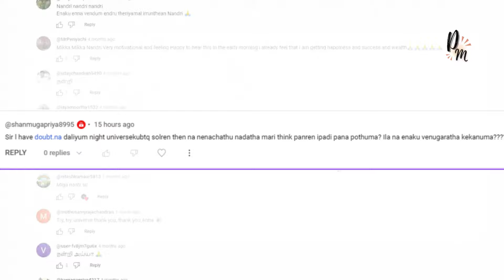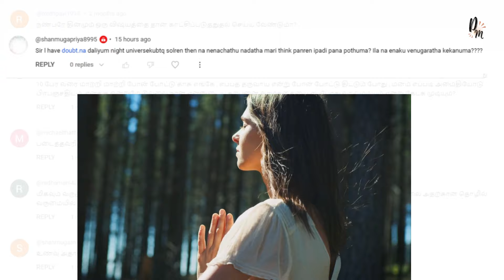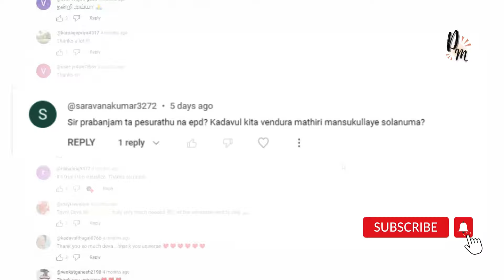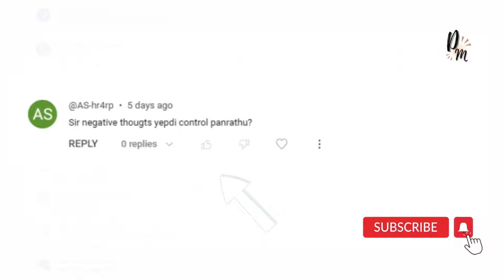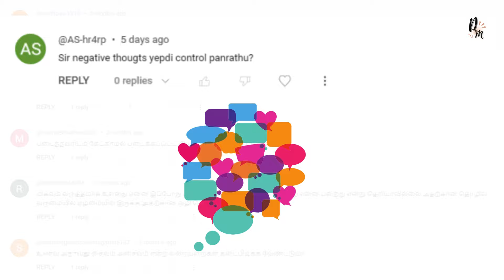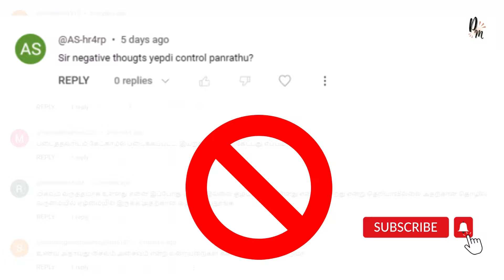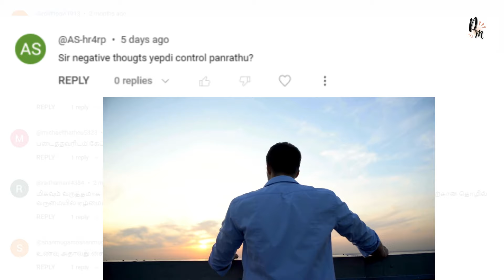எதிர்மறை எண்ணங்களில் இருந்து மீள்வது எப்படி??? Comments Replied part-2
நான் நினைத்ததை அடைய பல விஷயங்கள் தடையாக வரலாம்...
அதையும் மீறி நம்மால் வெற்றி பெற முடியும். அதைப்பற்றிய விளக்கம் தான் இந்த காணொளி!

பிரபஞ்ச அருளை பெற்று ஒரு செழிப்பான வாழ்க்கையை வாழ்ந்திடுங்கள்!

காணொளியில் குறிப்பிடப்பட்ட காணொளிகள்!

உங்கள் பிரச்சனைகளுக்கான தீர்வை பெறுங்கள்
1 மணி நேர ஆலோசனை வகுப்பு - 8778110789

1. prabanja sakthiyai peruvathu eppadi?
2. prabanja sakthi!
3. prabanja perattralin nanmaigal!
4. panathai pera prabanja sakthi
5. PRABANJA PRARTHANAI SEIVATHU EPPADI?

You must see these videos:-